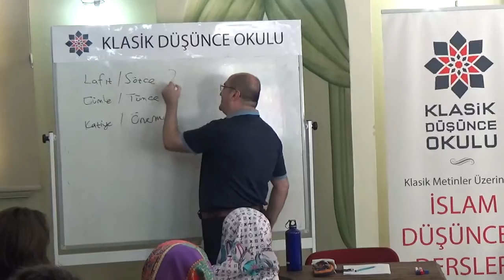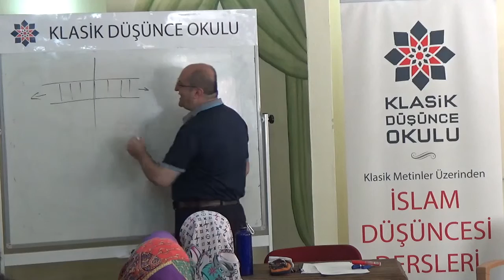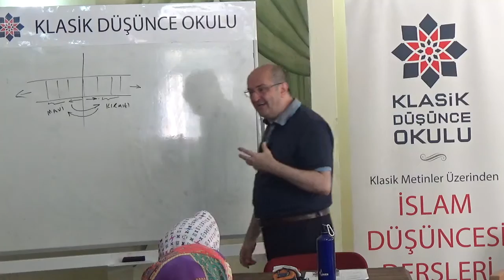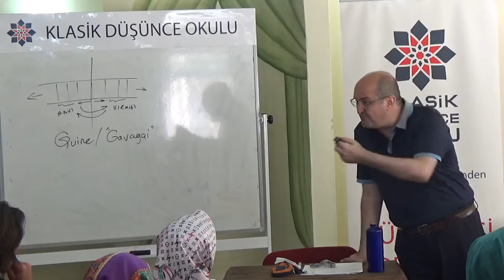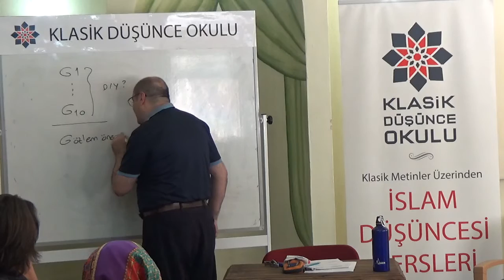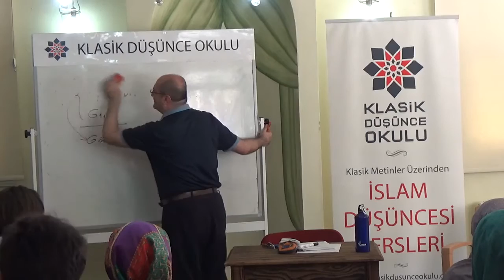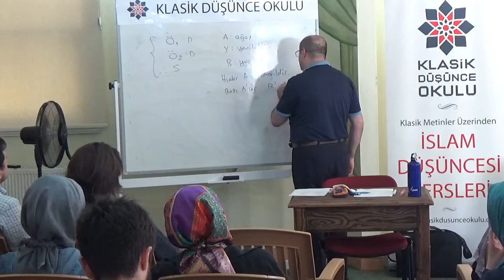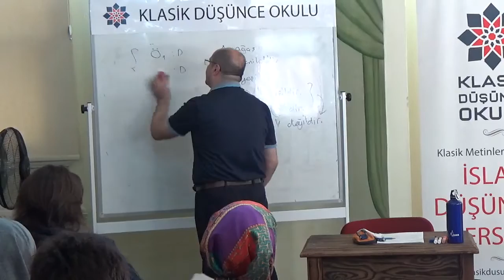Ayhan Çitil, Genel Felsefe Okumaları, 4. Seminer